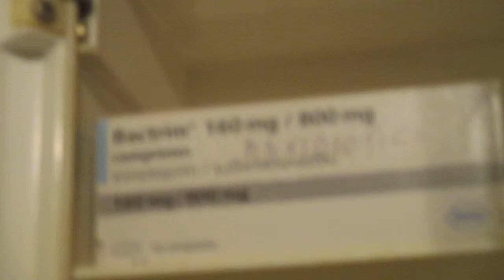SANDRO LENZI creator by sandro